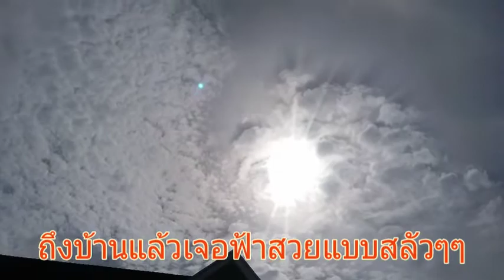บรรยากาศถนนในเมืองกรุงยามล็อคดาวน์วันที่ 4 ที่นี่สามเสน Ep364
.หลังจากที่ทำงานที่บ้านแล้วไม่ได้ออกไปไหนเลย นอกจากซื้อกับข้าวอาทิตย์ละครั้ง แต่ก็ให้พ่อบ้านออกไปซื้อคนเดียว วันนี้ล็อคดาวน์วันที่ 4 นำรถออกมานวดยางบ้าง พ่อบ้านกล่าวไว้ เลยเก็บภาพถนนหนทางในกรุงเทพมหานคร ที่เคยคลาคล่ำไปด้วยรถราและผู้คน กลับว่างเปล่า
.ตอนนี้ผู้คนต่างเก็บตัวเงียบอยู่ในบ้าน ทำงานกันที่บ้าน ตามนโยบายและการขอความร่วมมือของรัฐบาล
เพื่อส่วนรวมและตัวเรา..รวมถึงครอบครัว
..ร้านค้าต่างๆ ก็ปิดตัวลงเพราะไม่มคนซื้อ
..มีเปิดบ้างแต่ก็แบบซื้อกลับบ้าน...
..ร่วมมือ ร่วมใจกันเราต้องรอด
...คำว่านำรถออกมานวดยาง คือการนำรถออกมาวิ่งเพื่อยางรถจะได้ไม่เสื่อม